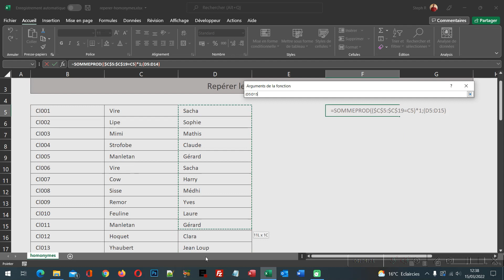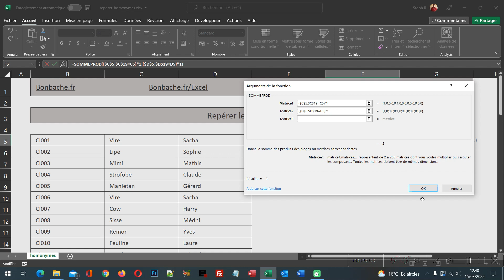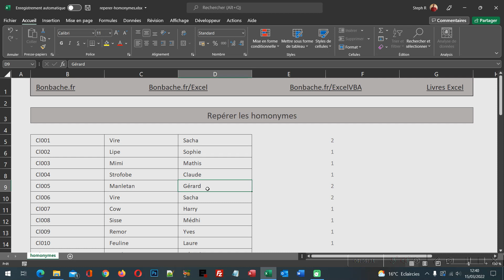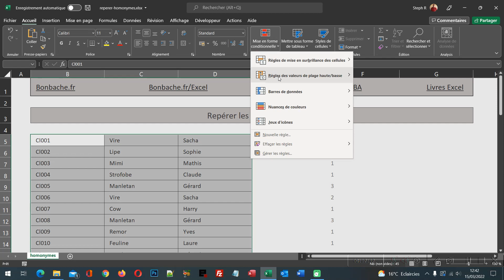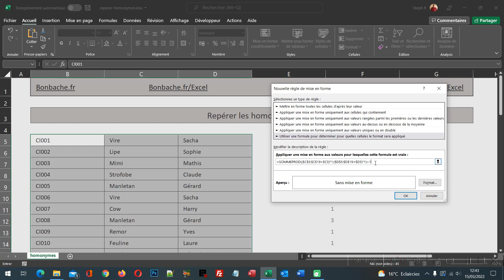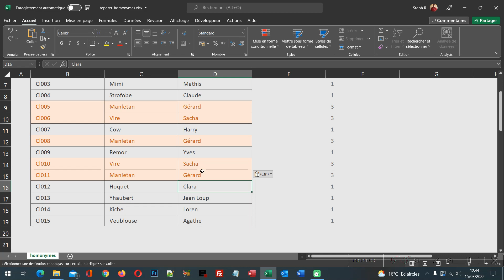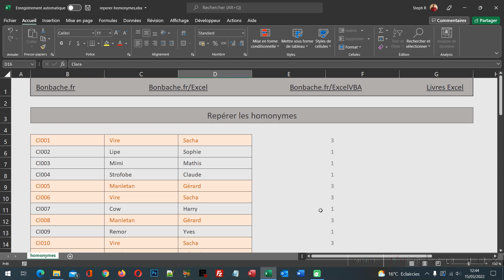Repérer les homonymes en couleur avec Excel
Règle de mise en forme conditionnelle Excel pour faire ressortir automatiquement en couleur dans un tableau, toutes les paires noms et prénoms identiques. Nous travaillons à partir d'un tableau Excel de clients. Des homonymes existent. Pour les débusquer, nous engageons la fonction SommeProd dans un emploi dérivé. Elle confronte deux matrices conditionnelles. La première cherche la présence de chaque nom dans chaque autre ligne. La seconde cherche la présence de chaque prénom dans chaque autre ligne. Toutes les correspondances sont repérées par des chiffres. Multipliées puis additionnées par la fonction SommeProd, ils renseignent sur la quantité d'homonymes pour chaque paire. Nous utilisons alors cette syntaxe dans une règle de mise en forme conditionnelle Excel pour faire ressortir toutes les lignes des homonymes en couleur.

📑 SOMMAIRE :
00:00 Repérer les homonymes en couleur - Présentation
00:22 Classeur Excel à télécharger
00:52 Les noms identiques
04:06 Les prénoms identiques
07:00 Les paires identiques